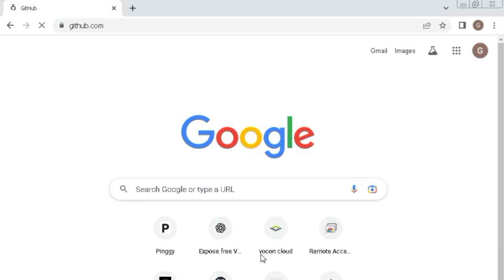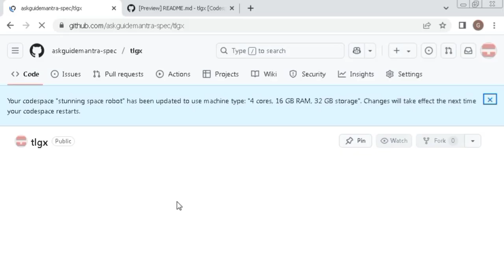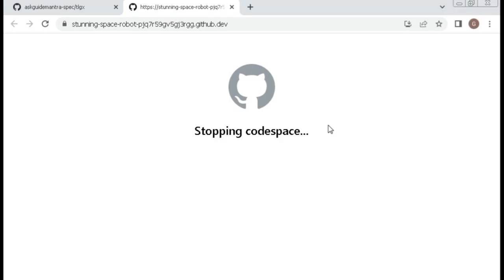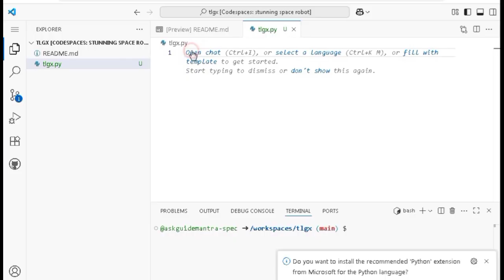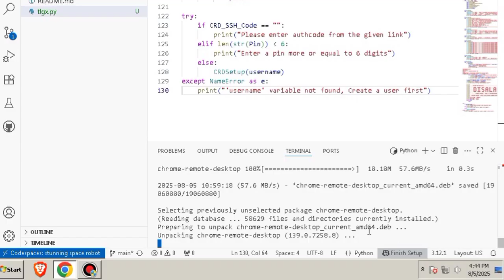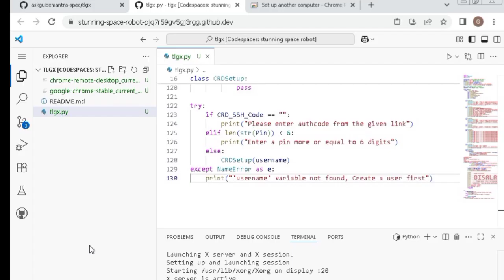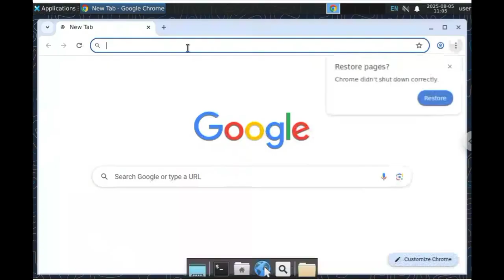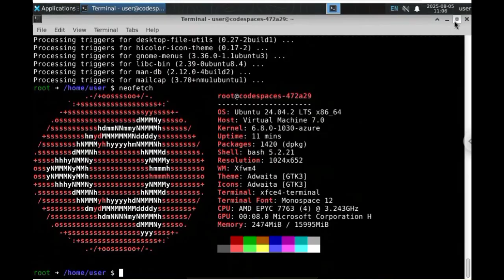IMPRESSIVE FREE VPS 4 CPU AND 16GB RAM | HIGH PERFORMANCE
🚀 Want a 100% FREE VPS with 16GB RAM, lightning-fast internet, and full RDP Admin Access — without using any credit card? You're in the right place!

In this step-by-step tutorial, I'll show you how to set up a powerful remote desktop using GitHub Codespace + Chrome Remote Desktop. This method is working worldwide, and you can run almost anything — including websites, FiveM game servers, or WordPress with SSL!

00:00 – Github
02:32– codespace part
04:45 – Install Chrome Remote Desktop
06:50– Connect to VPS with Admin Access

🔥 Why This is Awesome
💻 Free RDP with Admin Access
🛡️ No credit card needed
🚀 Fast and reliable for developers, gamers, and students
📦 Works for WordPress, FiveM, Python, PHP, Node.js, and more
🔐 Free SSL supported
🌍 Global method – works in any country

🧠 What You Can Do with This VPS
• Host unlimited websites for free
• Run FiveM or other game servers
• Use it for coding, testing, and learning Linux
• Install WordPress with free SSL
• Experience VPS performance with no cost
• Access your virtual machine from mobile or PC

🔍 Popular Search Queries This Video Can Help With
free rdp admin access
free hosting with ssl certificate
32gb ram free rdp
best free vps
how to create azure rdp free without credit card
best vps hosting for fivem
unlimited free hosting
lifetime free wordpress hosting
free ssl for websites
free hosting website
best vps hosting for gaming servers
how to get free rdp without credit card
free vps for students
how to get unlimited free hosting for lifetime

💬 Let’s Connect
Drop your questions in the comments 👇